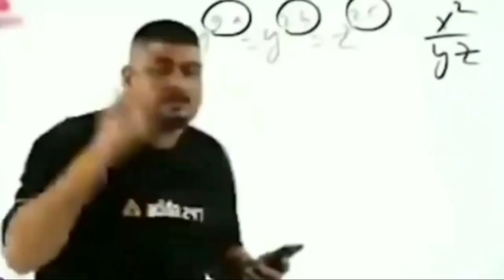Itne noob opponents nahi dekha🤣🤣🤣😁🥳